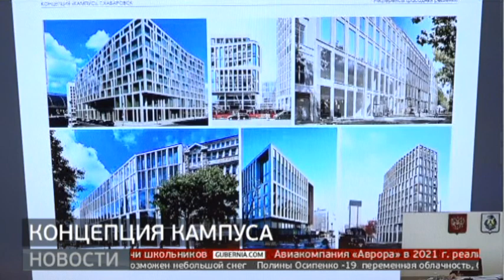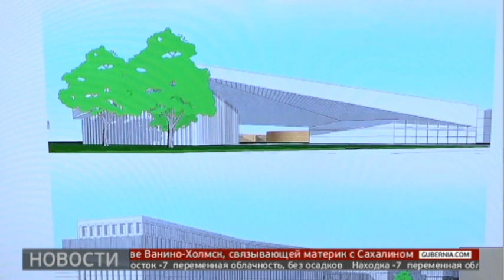Межвузовский кампус начнут строить в Хабаровске в следующем году. Новости.28/01/22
В 2023 году в Хабаровске планируется приступить к строительству межвузовского кампуса – единого пространства научно-образовательных и социальных объектов для студентов, преподавателей и других жителей края. Проект обсудили глава региона Михаил Дегтярев и руководство ООО «Градостроительный Институт «Гипрогорпроект» в ходе рабочей встречи.